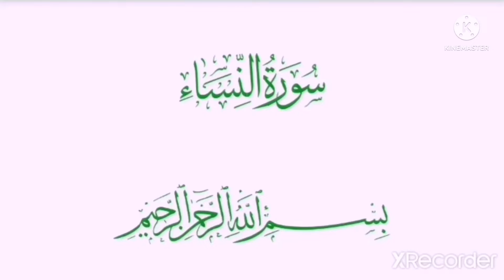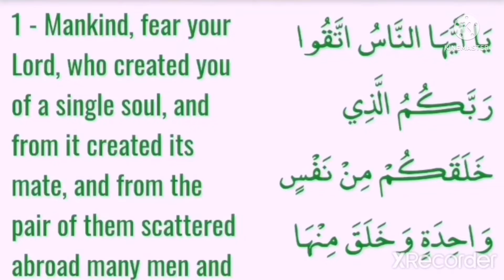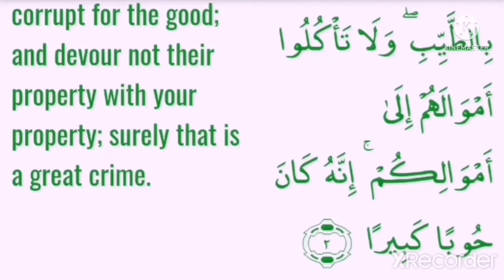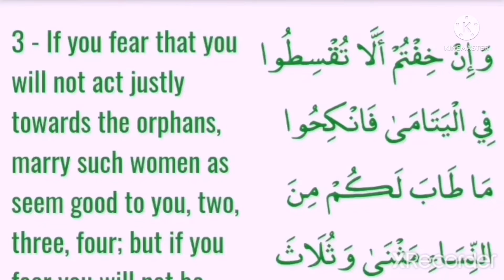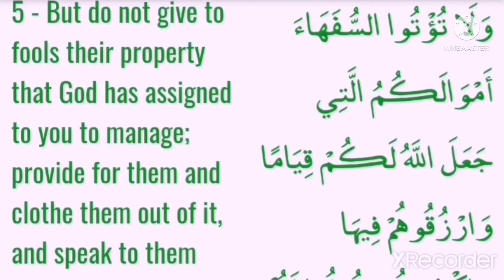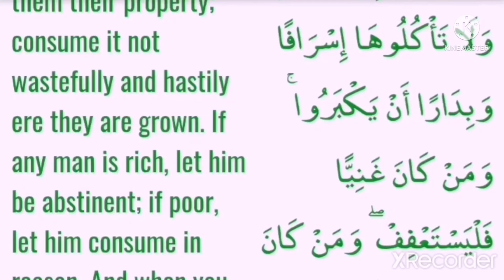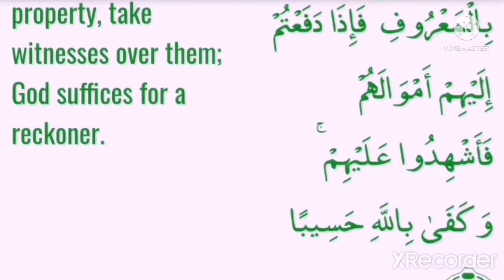Sourate An-Nissa Interprétation du Noble Coran à haute voix en WOLOF WOLOF}{ 77 }